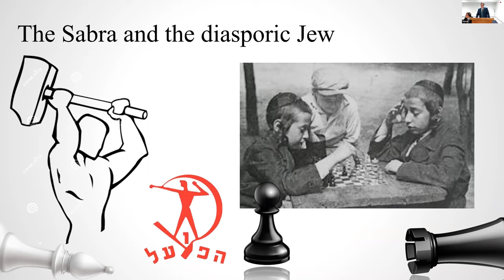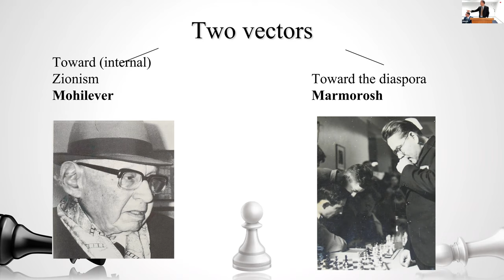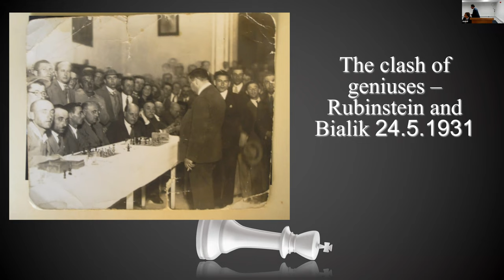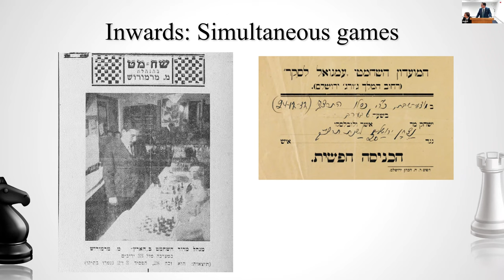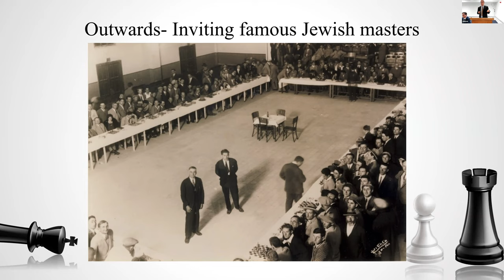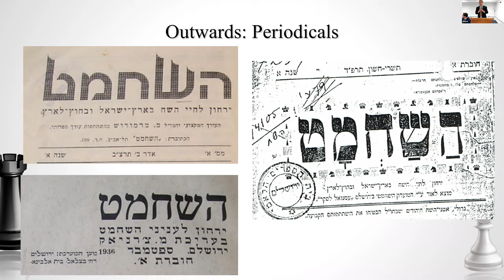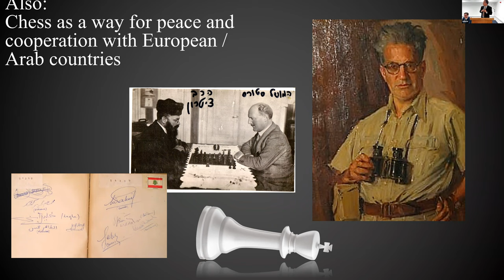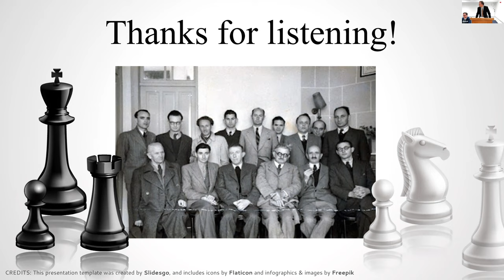‘Chess in the Jewish Community of Palestine & Israel' - Dr. Avital Pilpel & Dr. Shahar Gindi,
Lecture given at the Oxford University Oxford Centre for Hebrew and Jewish Studies In December 2022, part of the David Paterson Lecture series.